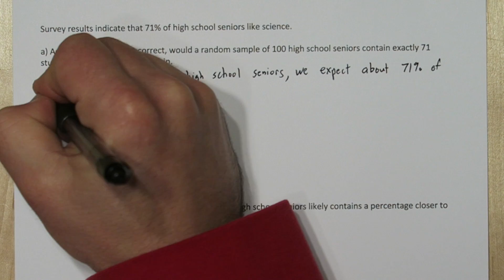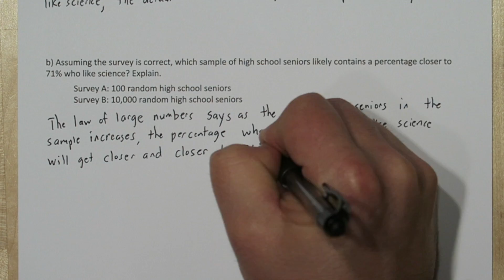Interpreting Probability & The Law of Large Numbers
First we interpret a probably and determine what it means and does not mean for a probability to be 0.71. Next, we use the Law of Large Numbers to determine that a larger sample is more likely to produce an outcome closer to the true probability.